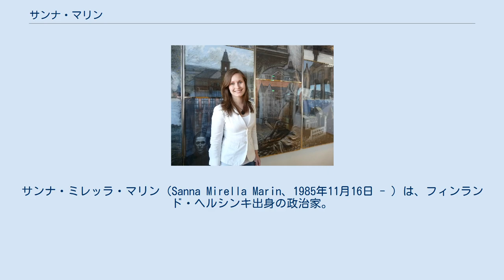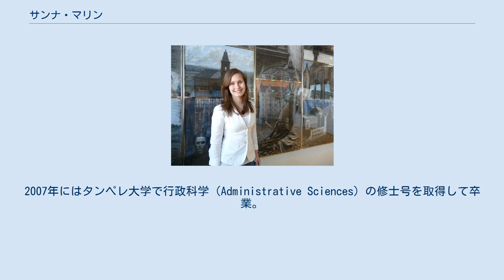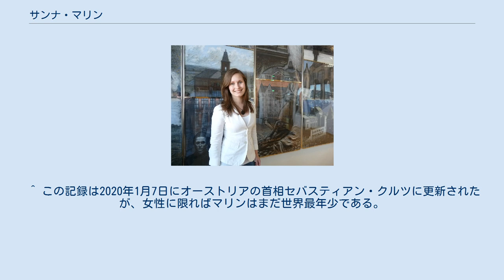サンナ・マリン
サンナ・ミレッラ・マリン（Sanna Mirella Marin、1985年11月16日 - ）は、フィンランド・ヘルシンキ出身の政治家。
第46代フィンランド首相。
 フィンランド社会民主党（SDP）のメンバーの1人として、2015年からエドゥスクンタ（フィンランド議会）に参加しており、2019年6月から2019年10月までは運輸通信大臣を務めた。
 2019年12月8日、フィンランド社会民主党は、アンティ・リンネが首相を辞任した後の次期首相の候補としてマリンを選出した。
議会で選出され、マリンは34歳で世界で最も若い在職中の国家指導者となり、フィンランドで史上最年少の首相となった。
また、フィンランドでアンネリ・ヤーテンマキとマリ・キビニエミ（どちらもフィンランド中央党所属だった）に続く3人目の女性の首相となった。
 マリンはヘルシンキで生まれ、タンペレに引っ越すまではエスポーとピルッカラで育った。
両親はマリンがまだ幼いころに離婚。
父は経済的な問題に直面したことが原因で酒を帯びるようになり、その結果アルコール依存症を患っていたという。
両親の離婚後、マリンは母親とその同性パートナーに育てられた。
 2012年のマリン マリンは、2004年にピルッカラ高校（Pirkkalan yhteislukio）を19歳で卒業した。
2007年にはタンペレ大学で行政科学（Administrative Sciences）の修士号を取得して卒業。
27歳のときに政治家になった。
 2012年フィンランド地方選挙で、マリンは27歳でタンペレ市議会の議員に選ばれた。
2013年から2017年までは市議会の議長を務めた。
2017年フィンランド地方選挙では、市議会議員に再び選ばれた。
マリンはタンペレ県の評議会の議員のメンバーも務めている。
 2014年、マリンは社会民主党の副議長に選ばれた。
2015年フィンランド議会選挙では、30歳のときに、ピルカンマーの選挙区から議員としてフィンランド議会に選ばれた。
4年後、2019年フィンランド議会選挙でマリンは再び議員に選ばれた。
2019年6月6日、マリンは運輸通信大臣になった。
 2019年12月、アンティ・リンネの後任として、マリンは社会民主党からフィンランドの首相に指名された。
リンネは郵便ストライキへの対処方法について広い批判を受けていたが、少なくとも2020年6月の大会までは党の正式なリーダーを続けることになっている。
マリンは過半数を決める投票で、ライバルのアンティ・リンドマンに僅かな票差で選ばれた。
サンナ・マリンは、5つの党の連合からなる政府を率いる予定であると報じられている。
この党連合では、内閣の18人の大臣のうち12人が女性になる予定である。
 マリンは同性の両親（2人の女性）の子供で、レインボー・ファミリーの出身である。
2018年1月には、長年のパートナーでサッカー選手のマルクス・ライッコネンとの間に娘のエマを出産した。
2020年8月、マリンとライッコネンは首相公邸ケサランタで結婚式をあげた。
 ^ この記録は2020年1月7日にオーストリアの首相セバスティアン・クルツに更新されたが、女性に限ればマリンはまだ世界最年少である。